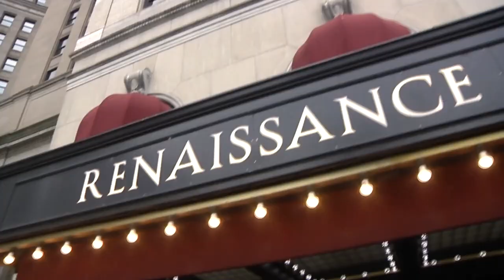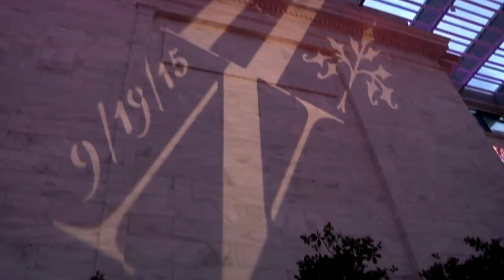Wedding Video Highlight